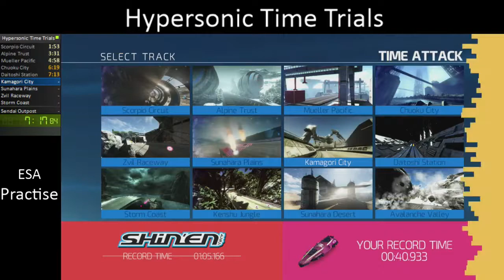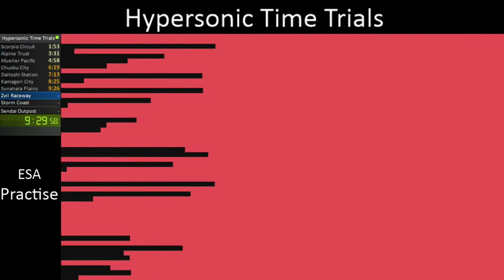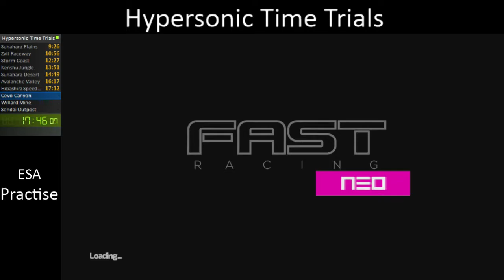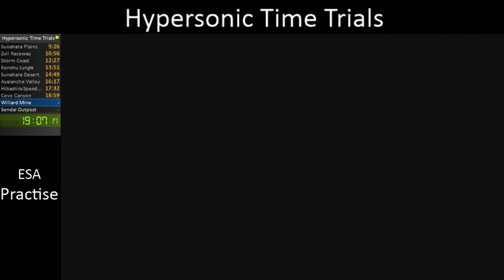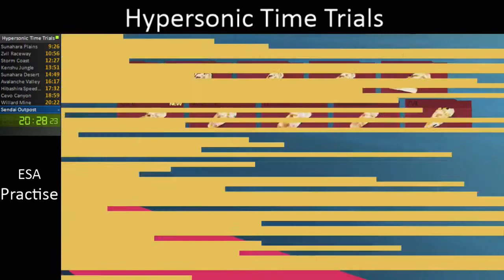Fast racing NEO: Hypersonic Time Trials Speedrun in 21:36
My first completed full game run.

Overall decent run, pulled of most of the hardest strats. The first row of tracks was pretty laughable though.

Will aim for a low 20"xx before switching to Cup mode.

Possible run for ESA, please show some support! :)